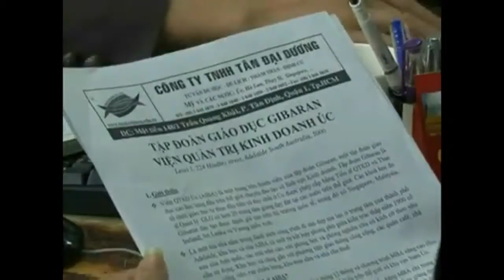Du học Thụy Sĩ tìm hiểu về giáo dục đại học Thuy Sĩ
tu van du hoc thuy sy, hoc phi du hoc thuy sy, kinh nghiem du hoc thuy sy,thu tuc du hoc thuy sy, phong van du hoc thuy sy, ho so du hoc thuy sy, visa du hoc thuy sy, du hoc thuy